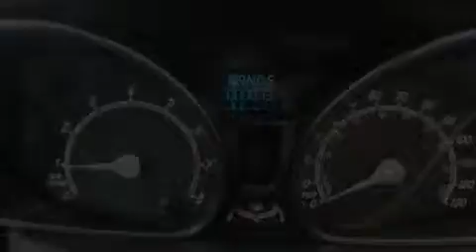Pre-Owned 2014 Ford Fiesta Pikeville KY 41501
We have been honored to serve the Pikeville KY area , we promise that your experience at our dealership will exceed your expectations ! Year : 2014 Make : Ford Model : Fiesta Engine : 4 Cylinder, 1.6L, 120.0 Horsepower Trans . : A/T Automatic Exterior : Blue Candy Interior : Charcoal Bruce Walters Ford 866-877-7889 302 South Mayo Trail Pikeville , KY 41501